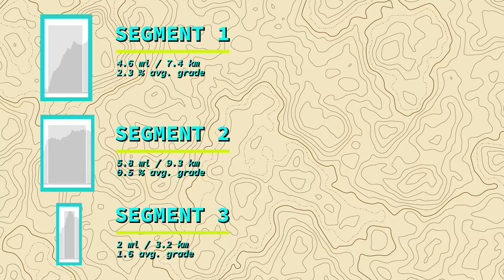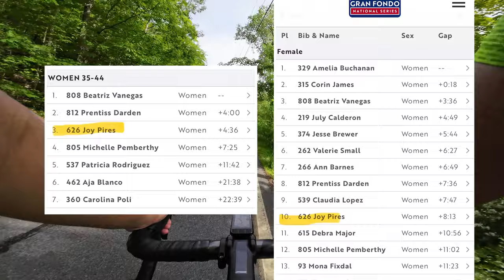This might've been a bad idea... | Highlands Medio Fondo 2024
In the last video, Jason crashed out on the Mine Hill gravel race. A week later, we had the Highlands Fondo, and Jason was having second thoughts about riding it because of the pain. However, being the stubborn bull himself, he decided to go for it, so here's how it went.

Bikes in this video:
Road bike: Men's/Women's Fezzari Empire SL Pro Race
Mountain bike: Marin Wildcat Trail 5, Grand Canyon by Canyon
Gravel bike: Lauf Anywhere
Indoor: Wahoo Kickr